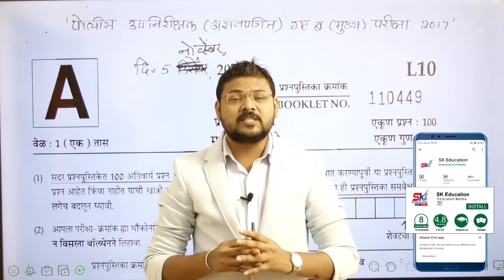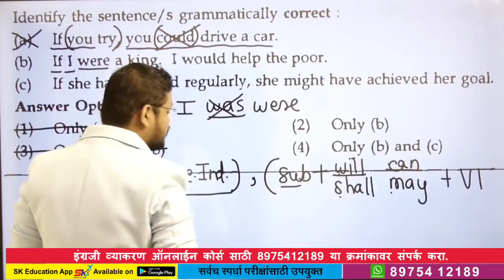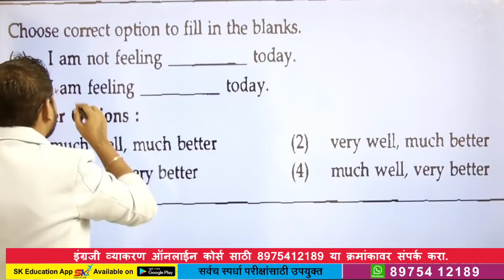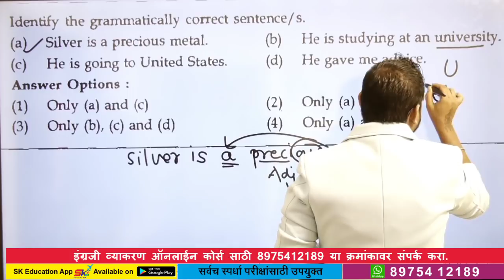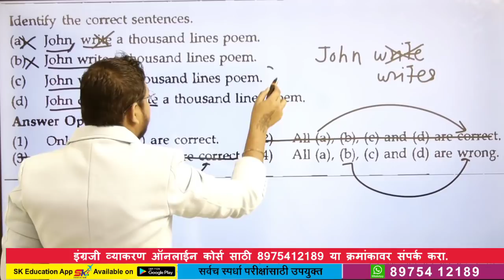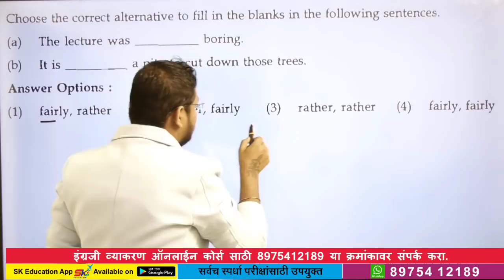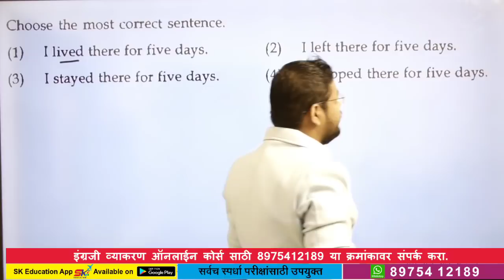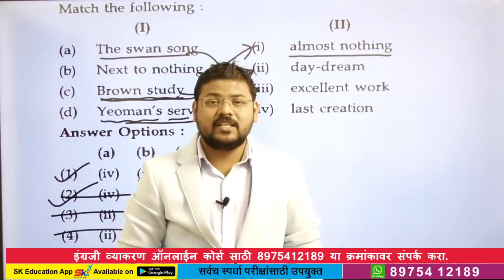|| मे महिन्यात सुरू होणार परीक्षा || आजच तयारीला सुरुवात करा ||